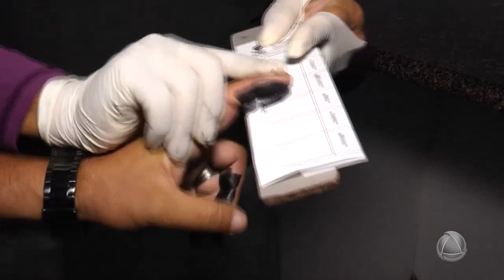Papiloscopista do Instituto de identificação faz balanço anual - Tolerância Zero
Papiloscopista do Instituto de identificação faz balanço anual